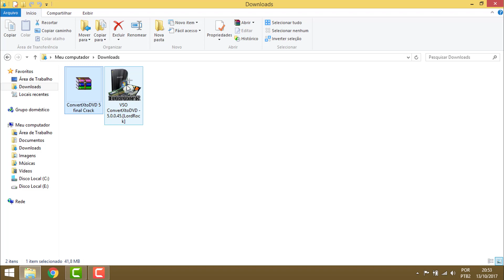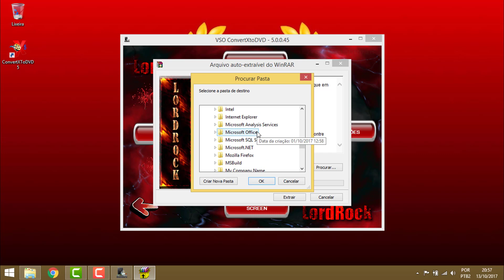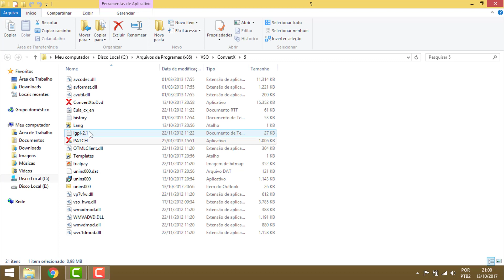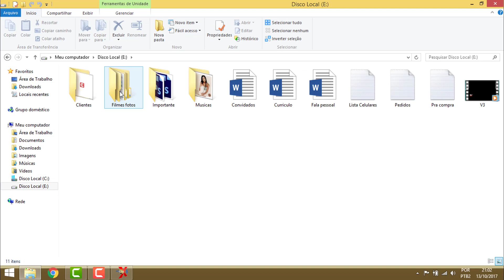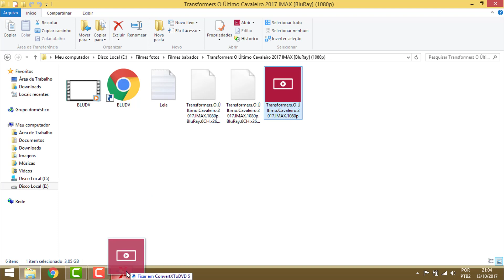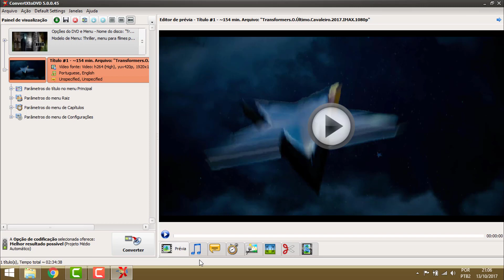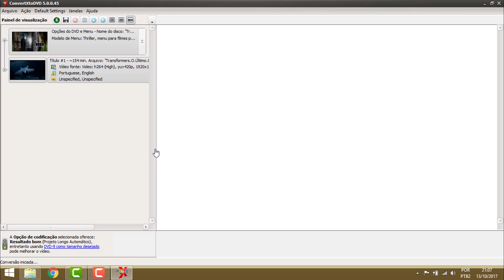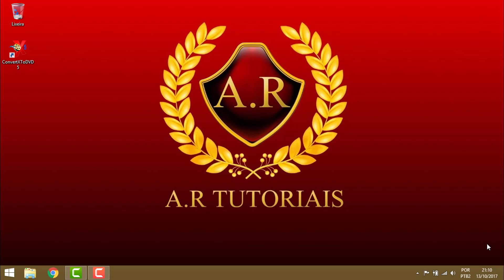Como grava filmes ou videoclipes em DVD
Nesse tutorial vc ira a prender a grava filmes,serie e shows em um DVDr de modo bem simples.

Faça uma doação ao canal A.R Tutoriais

clique no link abaixo :
✔•via : Pagseguro 👍

BOA SORTE A TODOS E ATE A PRÓXIMA VLW